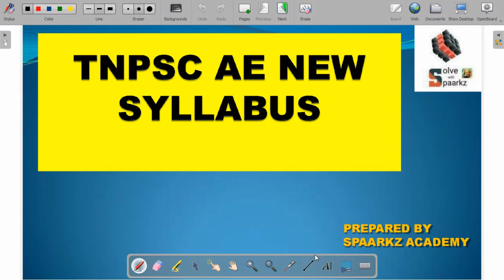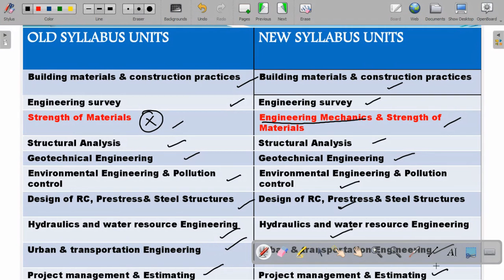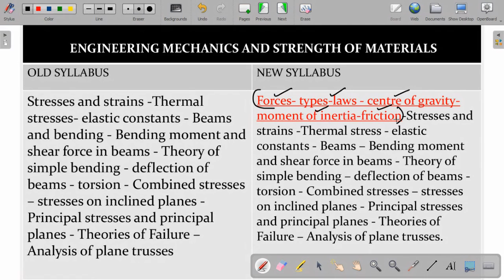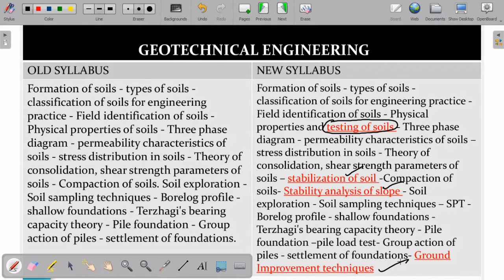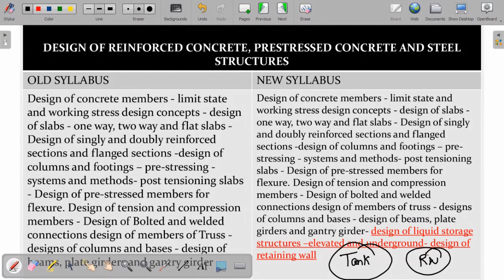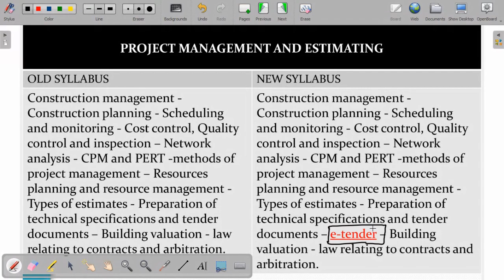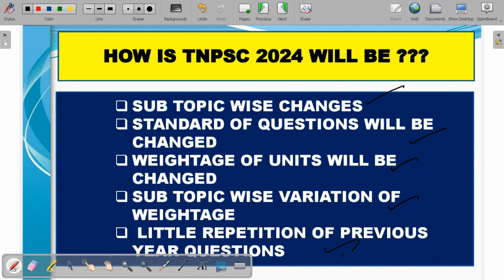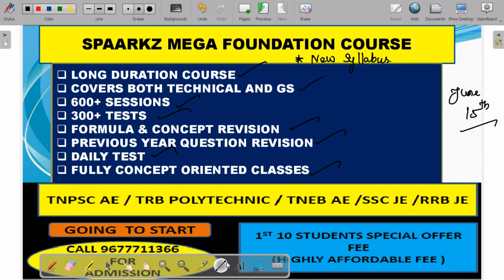TNPSC AE NEW SYLLABUS VS OLD SYLLABUS | TNPSC AE CIVIL PREPARATION IN TAMIL | ONLINE COACHING CLASS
SPAARKZ MEGA FOUNDATION COURSE WITH NEW SYLLABUS COVERING

TNPSC AE | TRB POLYTECHNIC | TNEB AE | SSC JE | RRB JE

TNPSC AE CIVIL PREPARATION IN TAMIL |NEW SYLLABUS VS OLD SYLLABUS |TNPSC AE ONLINE COACHING CLASSES

tnpsc ae civil tamil
TNPSC OVERSEER CIVIL
tnpsc ae civil previous year question paper
road inspector interview questions
tnpsc road inspector civil previous year question paper
tnpsc ae tamil eligibility test syllabus
tnpsc annual planner 2023
road inspector qualification
road inspector syllabus
tnpsc ae civil classes in tamil
road inspector tnpsc
TNPSC COMBINED ENGINEERING SUBORDINATE SERVICE EXAM CIVIL
annual planner 2023
tnpsc ae civil syllabus 2022
tnpsc road inspector civil engineering
overseer civil tnpsc
tnpsc jdo civil syllabus
tnpsc ae civil preparation in tamil questions and answers
tnpsc annual planner 2023 in tamil
road inspector
TNPSC AE CIVIL
tnpsc jdo civil
TNPSC JDO CIVIL
tnpsc ae tamil eligibility test
next tnpsc annual planner 2023
annual planner 2023 tnpsc
tnpsc combined engineering subordinate service exam civil engineering
tnpsc ae civil preparation
tnpsc group 2 annual planner 2023
TNPSC ROAD INSPECTOR CIVIL
trb polytechnic news today in tamil
trb polytechnic document upload in tamil
trb polytechnic latest news in tamil
trb polytechnic maths classes in tamil
road inspector in rural development and panchayat raj tnpsc
TNPSC ROAD INSPECTOR ONLINE
TNPSC ROAD INSPECTOR COACHING CENTRE
TNPSC ROAD INSPECTOR TEST
ANNUAL PLANNER TNPSC 2023
TNPSC ROAD INSPECTOR NOTIFICATION
TNPSC ROAD INSPECTOR SYLLABUS IN TAMIL
TNPSC COMBINED ENGINEERING SUBORDINATE SURVICE EXAM NOTIFICATION
TNPSC JDO
TNPSC OVERSEER
TNPSC GROUP 4 STUDY PLANNER 2023
TNPSC GROUP 4 EXAM DATE
TNPSC JDO EXAM DATE
TNPSC JDO EXAM PREPARATION
TNPSC ROAD INSPECTOR EXAM PREPRATION
trb polytechnic